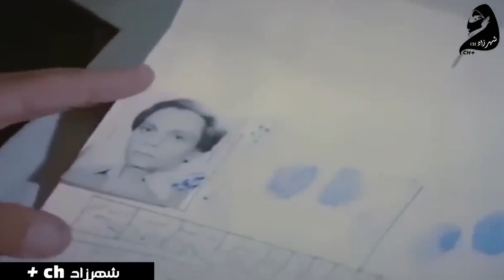لو جالك مصلحة هتخليك مليونير زي دي تعمل ايه 😂❤️🔥